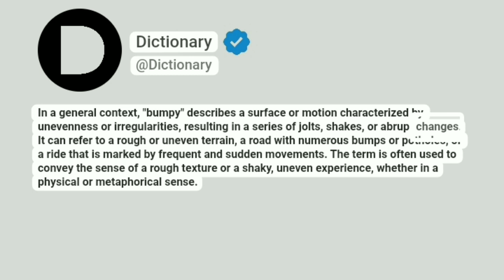Bumpy Meaning In English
In a general context, "bumpy" describes a surface or motion characterized by unevenness or irregularities, resulting in a series of jolts, shakes, or abrupt changes. It can refer to a rough or uneven terrain, a road with numerous bumps or potholes, or a ride that is marked by frequent and sudden movements. The term is often used to convey the sense of a rough texture or a shaky, uneven experience, whether in a physical or metaphorical sense.